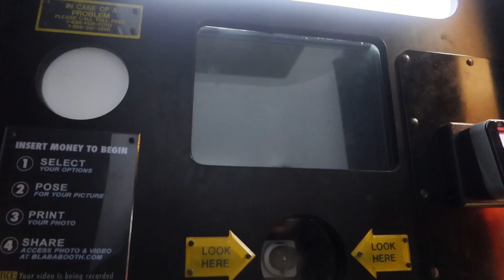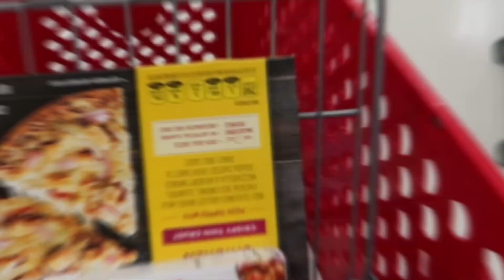Get in bish we’re going shopping! ˚ ༘♡ 🛍️·˚ ₊˚💅🏼ˑ༄ؘ💳˚ ༘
Doing some retail therapy!! 🛍️ I love window shopping but I did get some goodies! Now that I am out of school I will try bringing vlogs each week!

FAQs ♡
21 years old
5’6 Latina | Indigenous